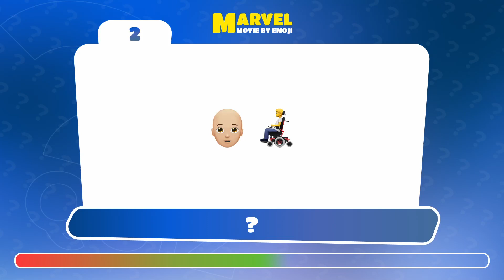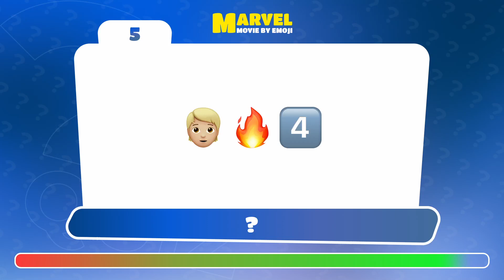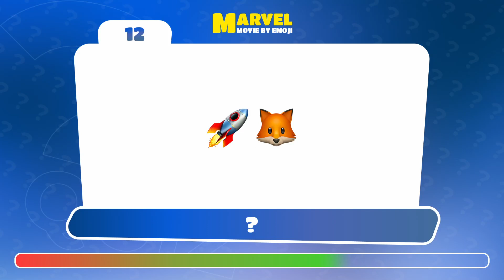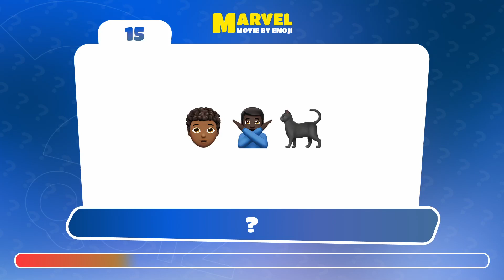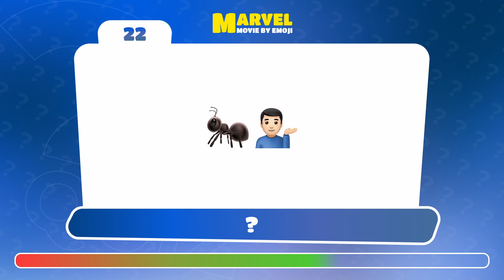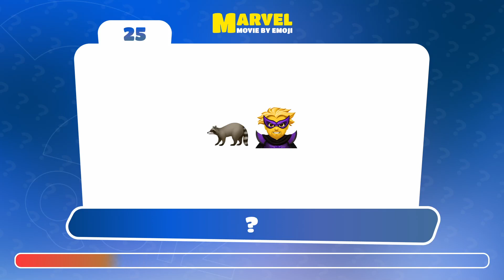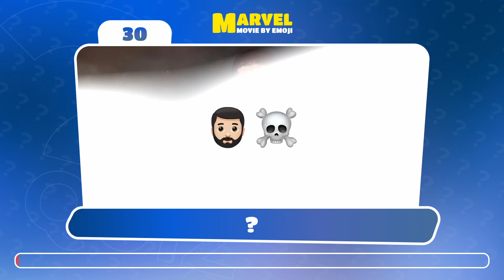Guess The Marvel Movie by Emoji | Emoji Movie Quiz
Are you a big fan of Marvel movies? Well, in this Marvel movie quiz, you'll have to guess the Marvel movie based on the emoji!

We watch a lot of movies, so it might be difficult to pass up a new Marvel movie. You just have 7 seconds to guess the title of the movie, so move swiftly! Take this quiz on Marvel knowledge to see if you can identify the most watched movie based on emojis!